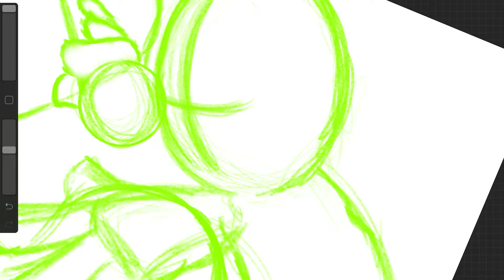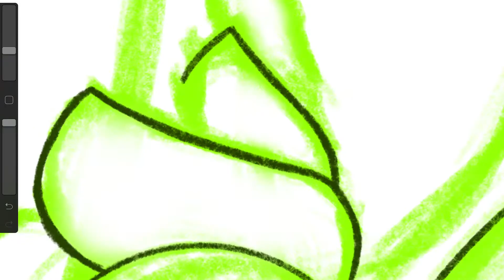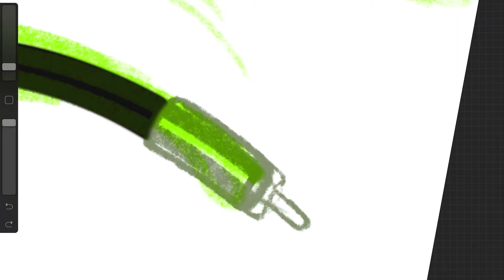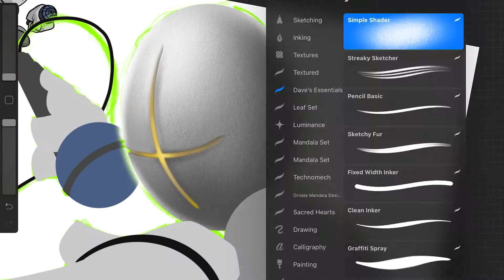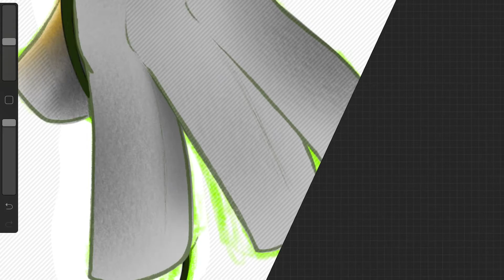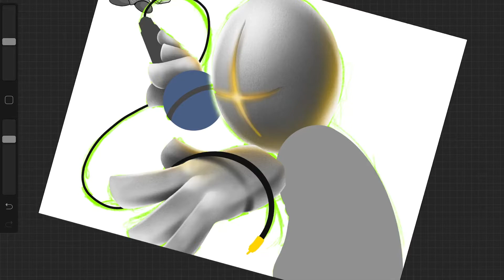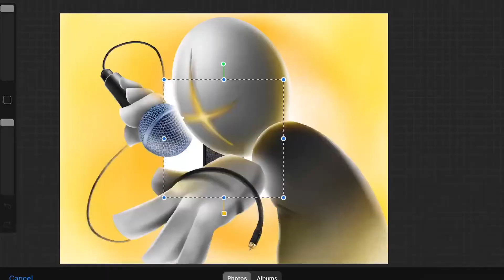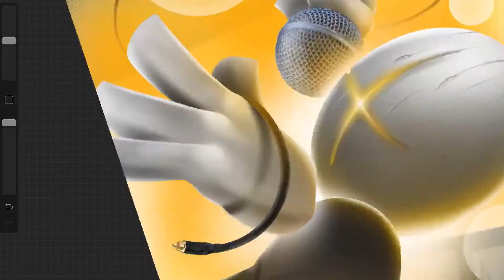How to draw Newschool tattoo designs 2021 | Madness Combat Grunt | Friday Night Funkin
Total drawing time was about 2 hours. All done on iPad Pro with the Procreate app and Apple Pencil. My son walked up to me and was like "you should draw this". So I did! I had a lot of fun with it and I hope yall enjoy and can learn something from it.

Smallzii
Artist in Vancouver, WA USA
Tattoo Artist since 2013.
Drawing since 1990.
I just love to see the things in my head come to life
and hopefully make someone smile.
To see all my other artworks...